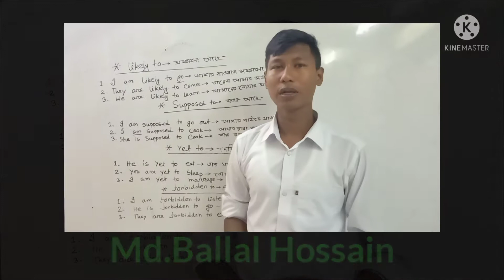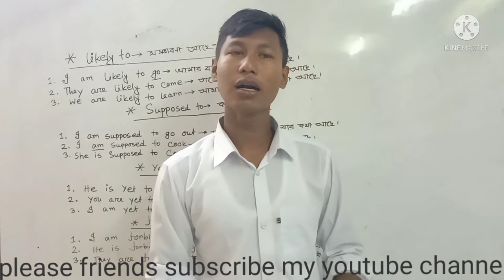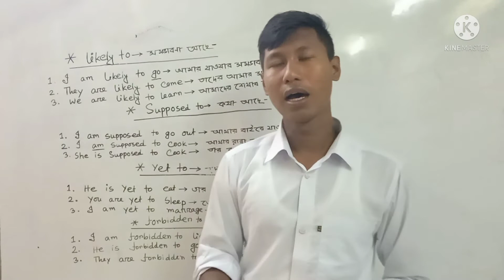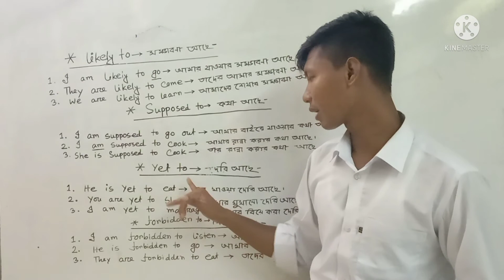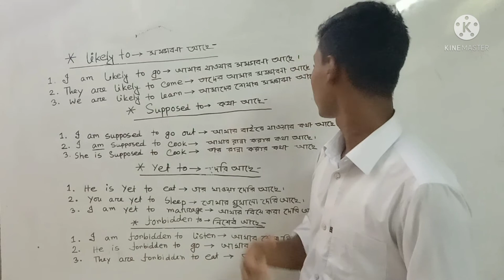learn with me some basic sentences....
Here is my another video. I think this video will also help you. you can learn from my video. how to make simple sentences.

those who have weak in English, they can follow my video. I think this video will help you to say something quickly. those students are weak in English, you should practice by yourself.

this is my helpful video 👍👍👍

thank you watching my video.see you another video,. ☀️☀️☀️☀️☀️